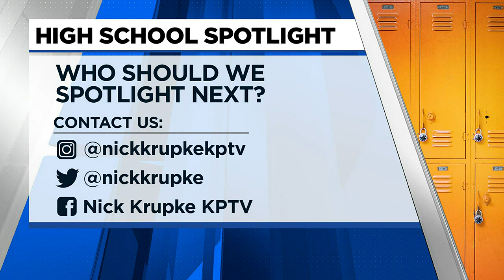Portland teen to compete in US Open Junior Wheelchair Championship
In this High School Spotlight, FOX 12 meets an incoming freshman who is ranked number two in the world for wheelchair tennis.